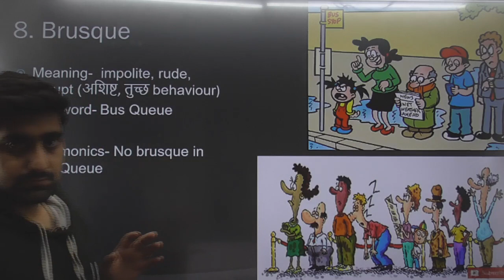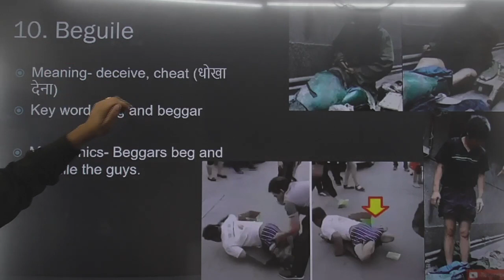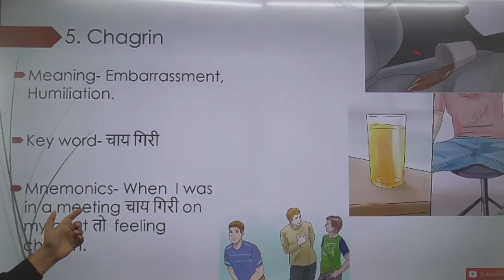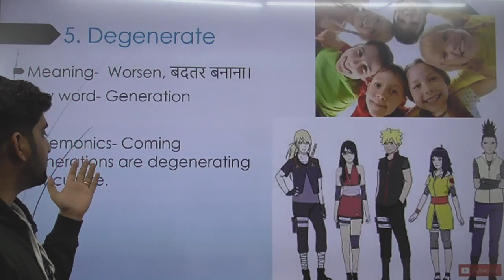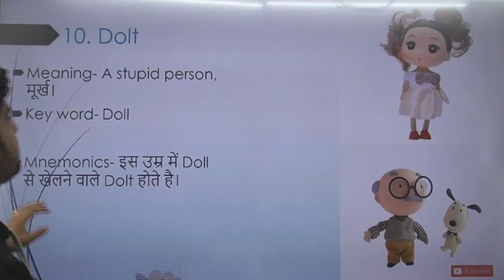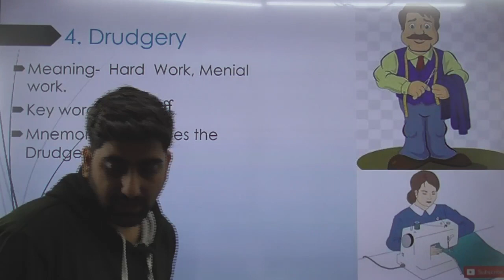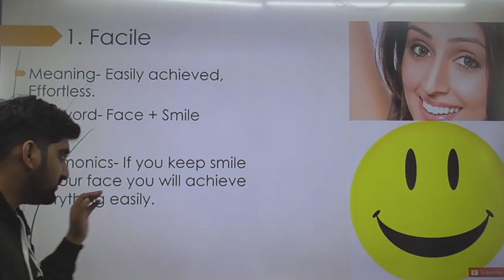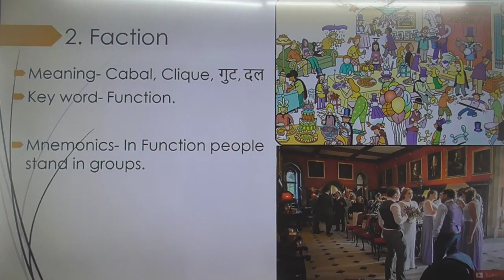ध्रुव SERIES | English Mock Test-3 for CDS/AFCAT-1 2023, and CAPF AC 2023 Exams | by Nitin Sir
📲FOLLOW US ON :
▶𝗜𝗻𝘀𝘁𝗮𝗴𝗿𝗮𝗺 In this video, I am providing the English Mock Test-2 for CDS/AFCAT-1 2023, and CAPF AC 2023 Exams. This is an online English test that will help you prepare for the CDS/AFCAT-1 2023 and CAPF AC 2023 Exams. This mock test is designed to help you familiarize yourself with the English questions and the format of the tests.